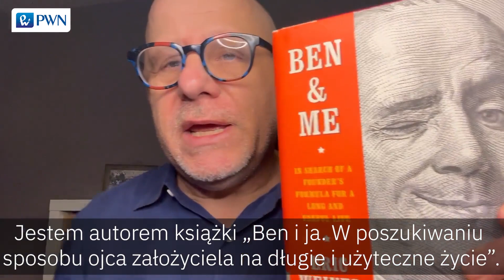Eric Weiner o książce "Benjamin Franklin i ja"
"Benjamin Franklin i ja. W poszukiwaniu recepty na długie i użyteczne życie" to biografia, dziennik podróży i osobista recepta na szczęście w jednym. To książka o ciekawości, pracowitości, a przede wszystkim o ulotnym celu, jakim jest samodoskonalenie. To także niezwykle wciągająca, inteligentna i pouczająca opowieść, która pokazuje, jak wiele możemy nauczyć się, czerpiąc z przeszłości.